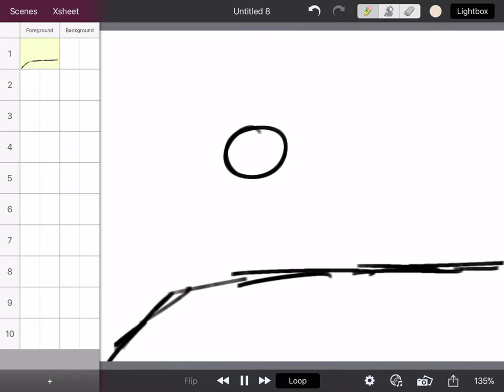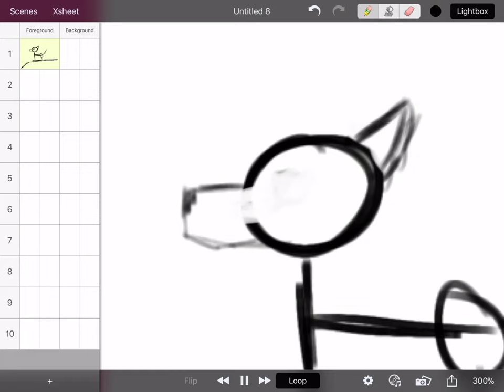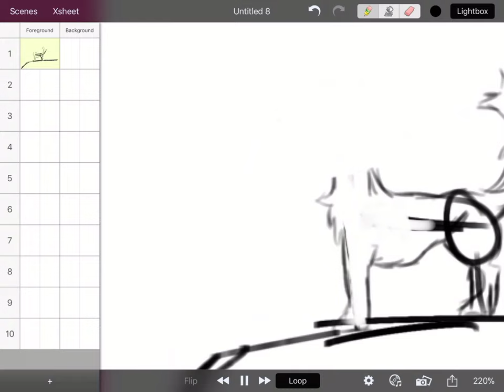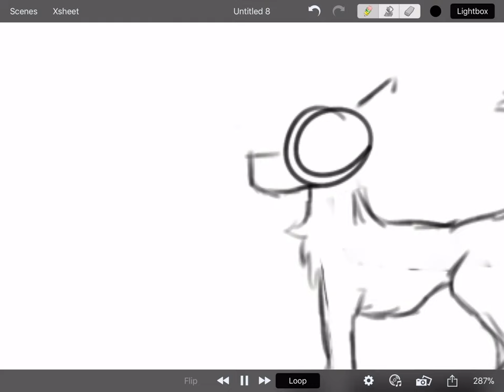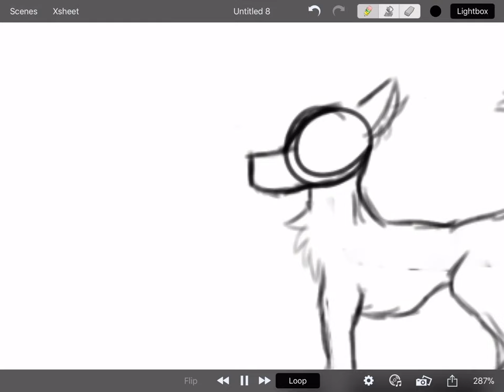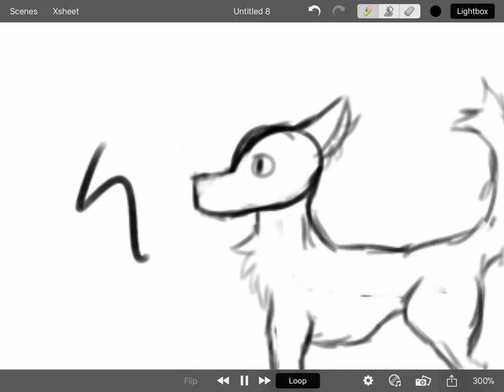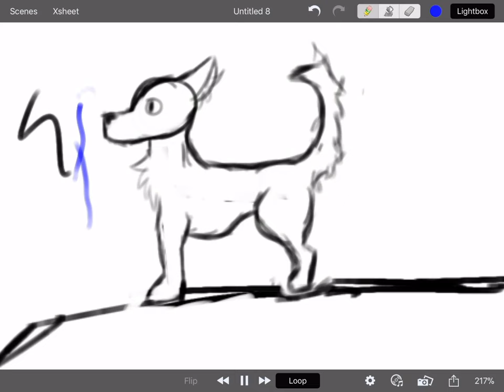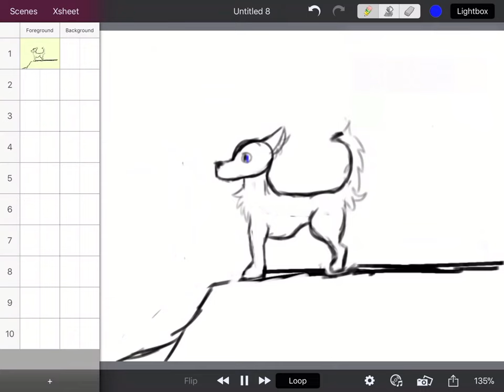Dogo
Still bad